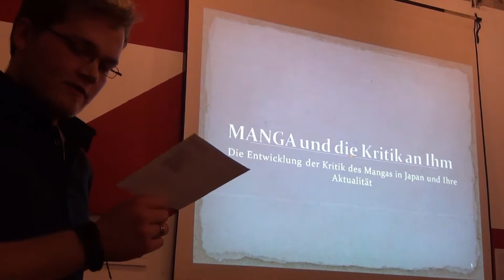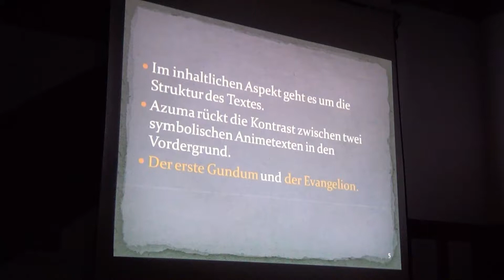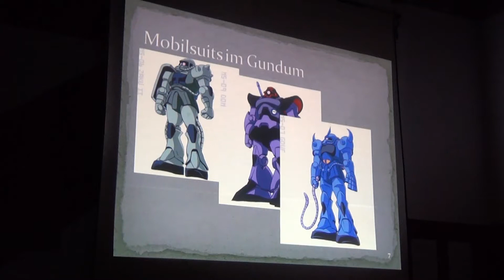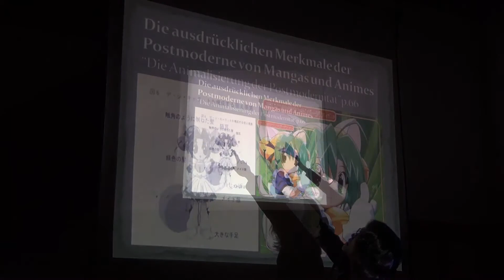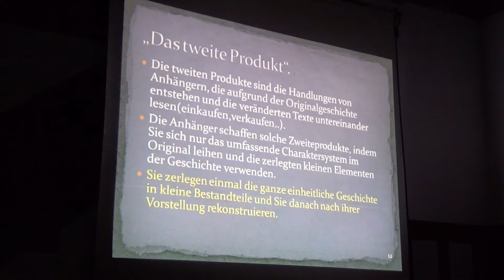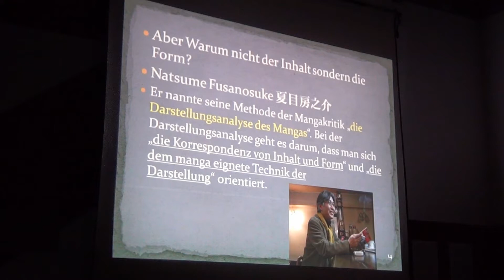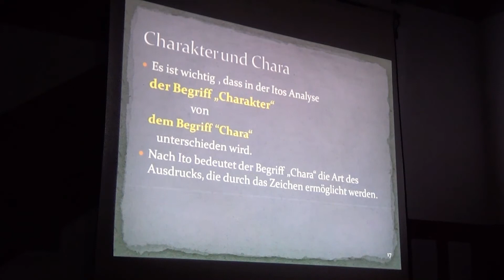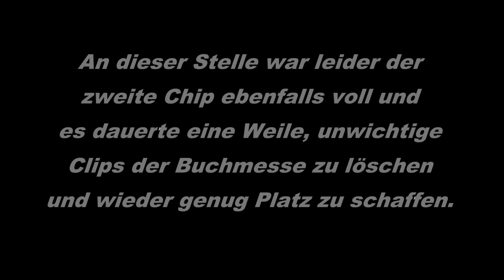Manga Symposium - Vortrag Herr Prof. Kitada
Der zweite Vortrag des Manga-Symposiums am 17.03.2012 im Japanischen Haus. Herr Prof. Kitada referierte zum Thema "Manga und die Kritik an ihm".

Leider war Herr Kitadas Vortrag am meisten von "technischen" Problemen geplagt (voller Chip und leerer Akku, sowie eine beschädigte Teil-Datei des Vortrages, die es erforderte Screenshots aus dem Rohmaterial zu machen, da nach dem Rendern der Datei nur noch der Ton überblieb). Daher fehlen von seiner Präsentation die letzten 3-4 Minuten, sowie die anschließenden Fragen an ihn.

Wir hoffen, Sie können trotzdem etwas für sich aus diesem Vortrag gewinnen.